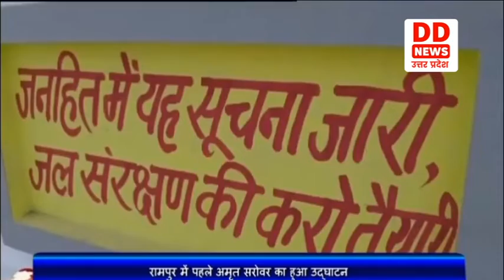Rampur में मंत्री Mukhtar Abbas Naqwi ने देश के पहले अमृत सरोवर का किया उद्घाटन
केन्द्रीय अल्पसंख्यक मामलों के मंत्री मुख्तार अब्बास नकवी ने रामपुर में देश के पहले अमृत सरोवर का उद्घाटन किया। इस कार्यक्रम में उनके साथ प्रदेश के जलशक्ति मंत्री स्वतंत्रदेव सिंह ने भी भाग लिया। दरअसल प्रधानमंत्री नरेन्द्र मोदी ने भारत की स्वतंत्रता की 75वीं वर्षगांठ के अवसर पर हर जिले में कम से कम 75 तालाब या अमृत सरोवर बनाने का आह्वान किया था। केन्द्रीय मंत्री ने कहा कि पिछले महीने अपने मन की बात कार्यक्रम में पीएम मोदी ने इस तालाब का जिक्र किया था।